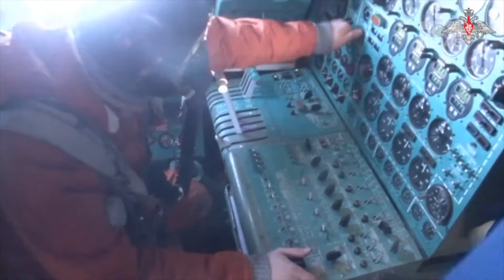Top News/ Avioni rus ‘fërkohet’ me F-16 amerikan / Një metër larg, videoja drithëruese pranë Alaskës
Zyrtarët ushtarakë amerikanë kanë publikuar videon e një fërkimi që mund të kish shkuar keq, mes një avioni luftarak rus që fluturonte pranë Alaskës dhe një F-16 të Forcave Ajrore Amerikane që u ngritën për ta ndjekur atë.
Në videon e publikuar Nga NORAD, komanda e mbrojtjes së hapësirës ajrore të amerikës së veriut, avioni rus vjen nga pas kameras dhe fluturon në krah të avionit amerikan, vetëm pak metra larg tij. Publikimi i videos së incidentit të regjistruar më 23 shtator, vjen pas një serie inkursionesh ruse në Zonën e Identifikimit të Mbrojtjes Ajrore të Alaskës, pak larg hapësirës ajrore sovrane të SHBA-së. Zyrtarët amerikanë e dënuan incidentin. "Sjellja e Su-35 ës ruse ishte e pasigurt, joprofesionale dhe rrezikooi gjithcka," tha gjenerali Gregory Guillot, komandant i NORAD. Fërkimi i munguar i avionit rus vjen vetëm disa javë pasi tetë avionë ushtarakë rusë dhe katër anije të marinës ruse, duke përfshirë dy nëndetëse, iu afruan Alaskës ndërsa Kina dhe Rusia kryenin stërvitje të përbashkëta. Asnjë prej avionëve nuk ka shkelur sidoqoftë hapësirën ajrore të SHBA-së. Megjithatë, rreth 130 ushtarë amerikanë u dërguan së bashku me raketa-hedhës të lëvizshëm në ishullin Shemya, rreth 1,931 kilometra në jugperëndim të Anchorage (Ankorazh). Ata qëndruan në ishullin Aleutian për një javë përpara se të ktheheshin në bazat e tyre. Në korrik, bombarduesit rusë dhe kinezë fluturuan së bashku për herë të parë në hapësirën ajrore ndërkombëtare afër Alaskës, një shenjë bashkëpunimi mes tyre që Sekretari amerikan i Mbrojtjes Lloyd Austin tha se ngriti shqetësime. Në vitin 2022, një anije e Rojës Bregdetare Amerikane, rreth 137 kilometra në veri të ishullit Kiska të Alaskës, në Detin Bering, u përball me tre anije kineze dhe katër ruse që lundronin në një formacion të vetëm. Senatori amerikan Dan Sullivan, një anëtar republikan i Komitetit të Shërbimeve të Armatosura të Senatit të SHBA, tha se incidenti me avionin rus është një arsye më shumë për të rritur praninë ushtarake të Amerikës në Alaskë dhe në Arktik. “Manovrat e pamatura dhe joprofesionale të pilotëve luftarakë rusë, pranë Alaskës, vënë në rrezik jetën e aviatorëve tanë të guximshëm dhe nënvizojnë agresionin në rritje që po shohim nga diktatorë si Vladimir Putin”, tha Sullivan në një deklaratë.

Pamje:AFP

Source: NoradDcommand